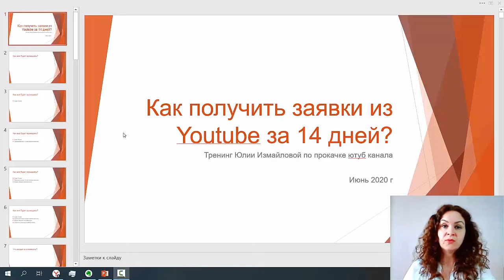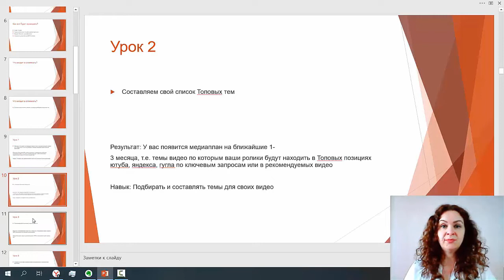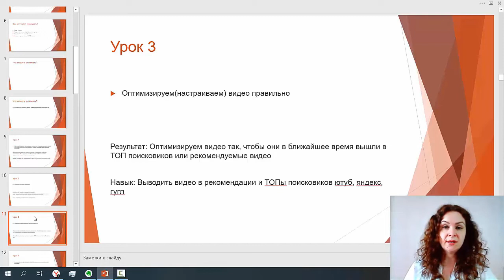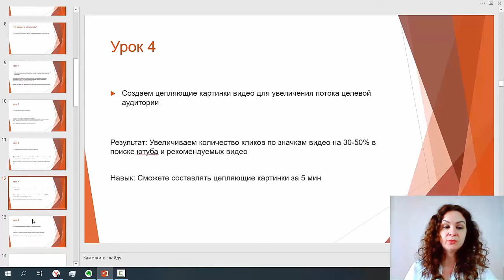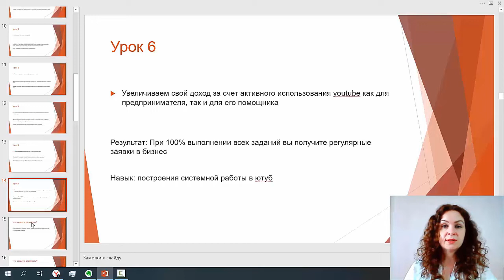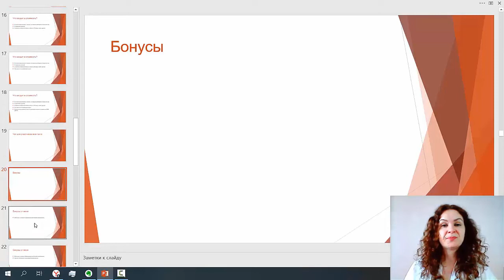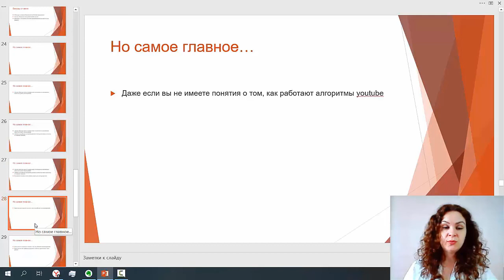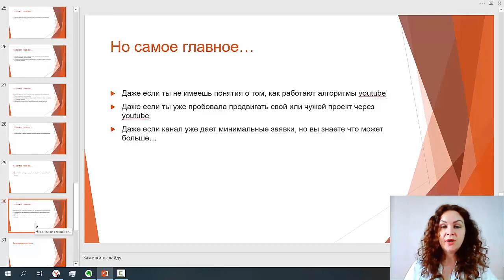Как продвинуть канал и получить заявки из YouTube за 14 дней. Как набрать подписчиков в ютубе?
Как продвинуть канал и получить заявки из YouTube за 14 дней. Официальный набор на тренинг "Как получить заявки из youtube за 14 дней" 🚩 Вопросы по тренингу задавайте в ЛС
Узнайте Пошаговый план продвижения своего бизнеса/онлайн школы через YouTube, ответив всего на 7 вопросов.

В этом видео мы поговорим о том как продвинуть канал и получить заявки из YouTube за 14 дней. Это видео будет интересно тем, кто хочет прокачать свой канал и разобраться раз и навсегда в алгоритмах ютуба: вывести свой канал в топовые позиции в Яндексе, Гугле, Ютубе, свои видео в рекомендуемые. Кто хочет укрепить доверие своих посетителей, и превращая их в покупателей, масштабировать свой бизнес через Ютуб. Так же это видео будет интересно тем, кому возможно поручили продвигать каналы на ютубе, но они не знают основ продвижения на ютубе.

1:51 Когда и как будет проходить тренинг.
2:41 Тема 1 и 2 урока
4:17 Тема 3 и 4 уроков
6:04 Тема 5 и 6 уроков
8:44 Что входит в стоимость программы?

👉Подробнее смотрите в видео: Как продвинуть канал и получить заявки из YouTube за 14 дней.

Другие полезные видео на моем канале:

1. Итоговый отчет по работе с каналом "Елена Сюр" за 7 месяцев. Как продвигать канал на youtube?

2. Как продвинуть свой канал на ютуб? Результаты работы с каналом Елены Сюр за 3 и 6 месяцев.